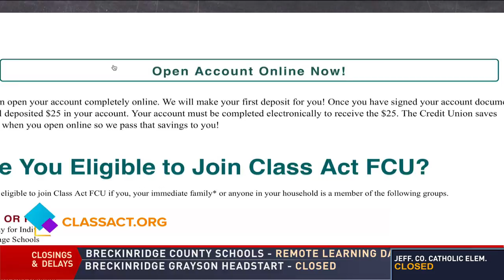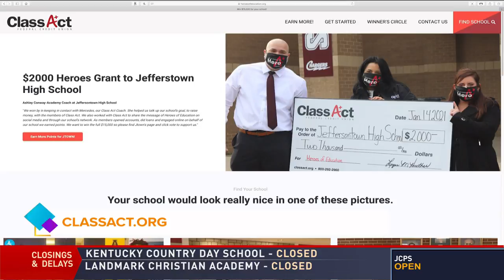GDL: Class Act Federal Credit Union on Great Day Live